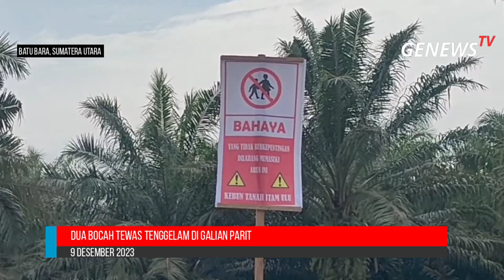Dua Bocah Tewas Tenggelam di Galian Parit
Dua bocah, FAD (10 tahun) dan AF (10 tahun), warga Desa Lubuk Besar, Kecamatan Datuk Tanah Datar, Batu Bara, Sumatera Utara, meninggal dunia setelah bermain dan mandi di galian parit milik perusahaan perkebunan PTPN IV Tanah Itam Ulu. Galian parit, yang awalnya memiliki kedalaman 50-60 cm, menjadi berbahaya setelah hujan lebat meningkatkan debit air menjadi 2,5 meter.

Kedua korban sebelumnya pernah mandi di galian parit isolasi tersebut tanpa mengetahui risiko. Saat mencoba lagi, mereka tidak menyadari bahwa kedalaman air telah meningkat. Keduanya tenggelam dan kehabisan tenaga, ditemukan pada aliran parit yang sama. AF ditemukan pada Sabtu sore, sementara FAD ditemukan pada Sabtu malam.

Humas perkebunan PTPN IV Tanah Itam Ulu, Duma Siregar, menyampaikan bahwa perusahaan telah memasang spanduk larangan beraktivitas di sekitar galian parit isolasi sebelum melakukan penggalian. Penggalian parit isolasi merupakan kegiatan rutin menjelang penanaman ulang pohon sawit untuk mengantisipasi gangguan dari hewan ternak yang dapat merusak tanaman baru.

Camat Datuk Lima Puluh, Wahidin Kamal, membenarkan kejadian tersebut dan mengimbau masyarakat untuk meningkatkan pengawasan terhadap anak-anak, mencegah mereka mendekati lokasi galian parit isolasi. Saat ini, kedua korban telah dimakamkan di perkuburan Muslim Desa Lubuk Besar.